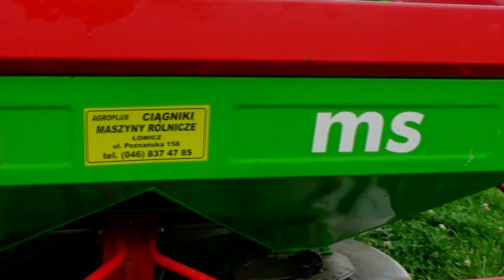Nawozy 2018 -U-R-S-U-S- C-360 3P Urzecze w obiektywie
Siema
Witam was w kolejnym filmiku na moim kanale
Dzisiaj film z nawozów który nagrałem około 2 miesięcy temu :D
Dzisiaj troszkę inny styl filmu, ale mam nadzieje że się spodoba

Muzyka:
-MIG - Ta Malutka Blondynka (DISCOBEAT Remix)

Wyposażenie:
-SONY HDR CX405
-GoPro Hero+